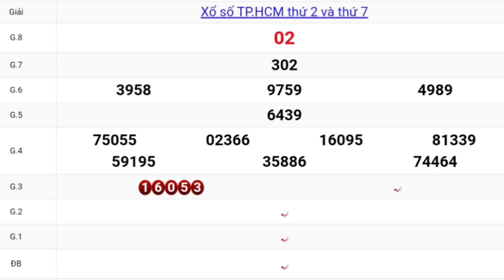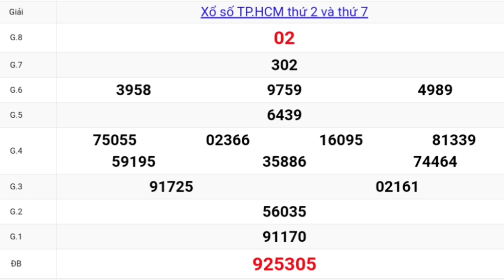XSMN - QUAY THỬ DỰ ĐOÁN KẾT QUẢ XỔ SỐ TP HCM NGÀY 31/05/2021 - XSMN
Mời bà con xem Quay thử xổ số tp hcm